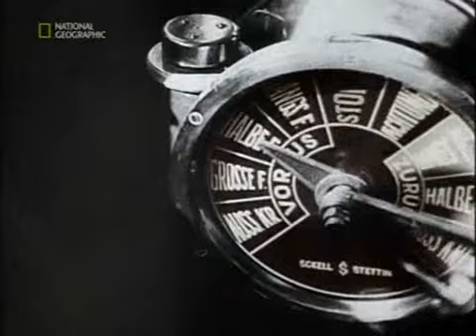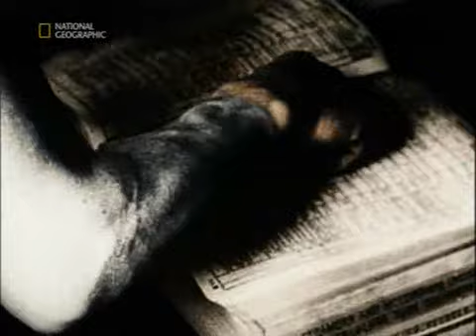Niszczyciele Statków Handlowych [2002] [dokument] [Bogdan III Sobiecki]